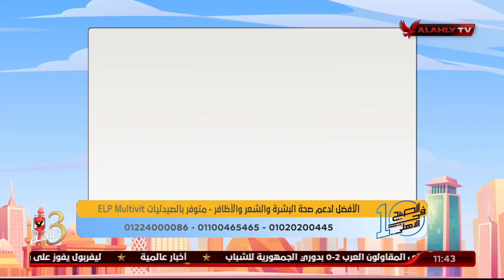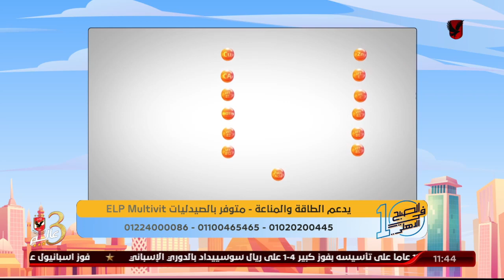د. دينا أبو السعود تجيب علي أسئلة المشاهدين على الهواء | 10 الصبح في الأهلي